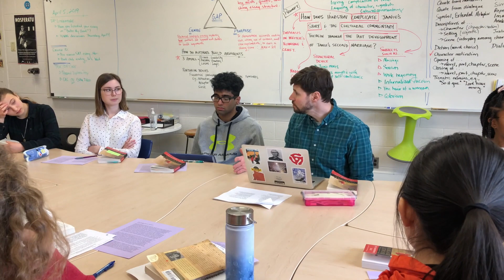30 seconds with: Sean Eldon's DP Literature class at Huron High School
30 seconds with: Sean Eldon's DP Literature class at Huron High School